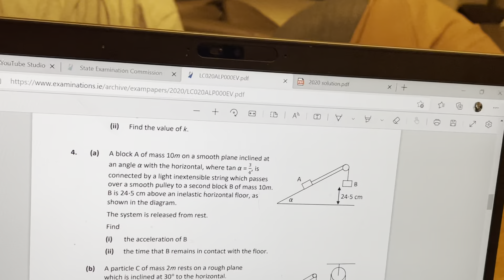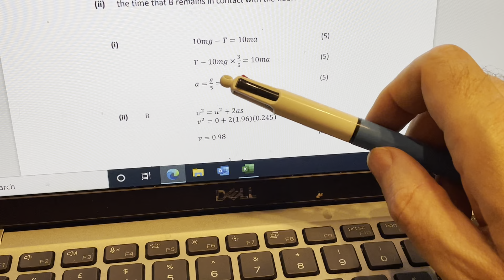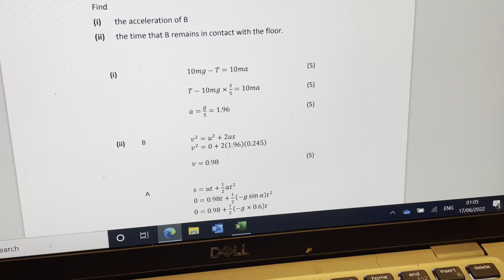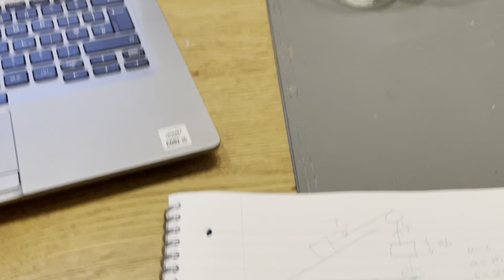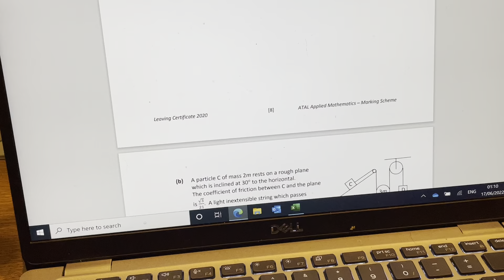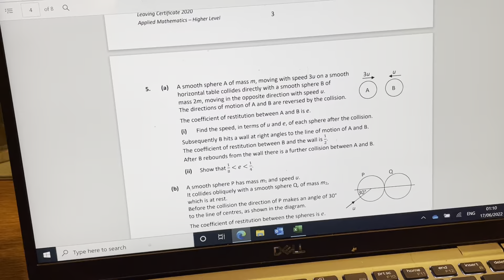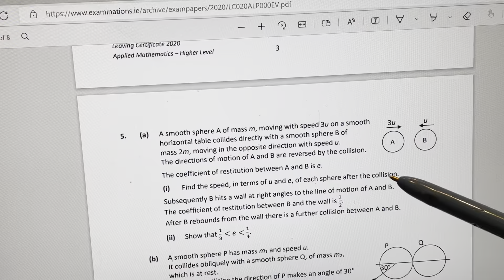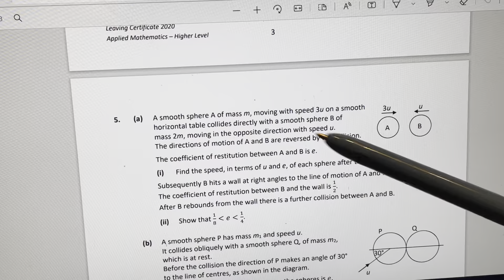2020 Q4b end 4a and q5 collisions Applied Maths leaving cert